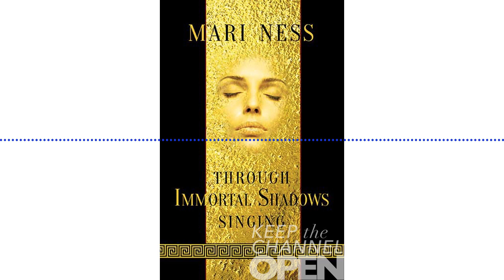Episode 51: Mari Ness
Mari Ness is a speculative fiction writer and poet based in central Florida. I was recently turned on to Mari's work by a mutual acquaintance of ours, and I really enjoyed digging through her short stories and poetry. In our conversation we talked about her new book Through Immortal Shadows Singing, her experience working in the speculative poetry genre, and what she loves about revising fairy tales. For the second segment, Mari chose Canadian author Lucy Maud Montgomery as her topic.